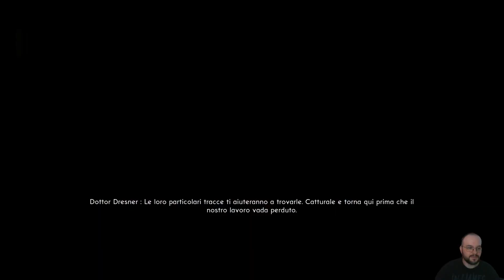The Bureau XCOM Declassified | Episodio #4 [Operazione: Truffatore]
È l'anno 1962, e l'ombra della guerra fredda terrorizza la nazione. L'unità governativa top secret chiamata "Bureau", indaga su una serie di misteriosi attacchi da parte di un nemico molto più potente dei comunisti. Nei panni dell'agente Carter, decidi, combatti e guida la tua squadra in un avvincente sparatutto tattico in terza persona, per proteggere l'umanità dalla minaccia aliena.

00:00 Base roaming
26:49 Missione
44:30 Base roaming